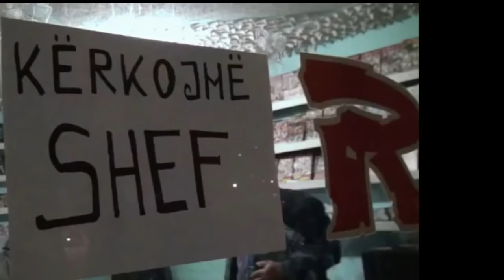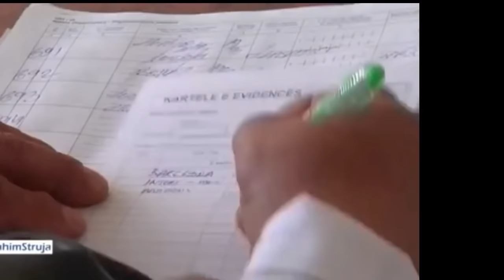Humor te zgjedhur Rrahim Struja (Gezuar 2021)